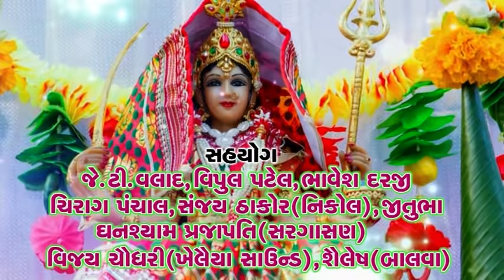Raju Thakor , Riddhi Vyas || De Tali Non Stop Garaba || HD VIDEO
Jay Shree Ambe Sound Present. .

♪ Title : De Tali Non Stop Garaba

♪ Singer :Raju Thakor , Riddhi Vyas

♪ Artist :Raju Thakor , Riddhi Vyas

♪ Lyric  :  Gemar Rabari

♪ Producer : Ramesh Prajapati , Jignesh Suthar

♪ poster design : Hiren

♪ Music Label & Copyright :  Jay Shree Ambe Sound

♪ Company Lebal : Jay Shree Ambe Sound (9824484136)